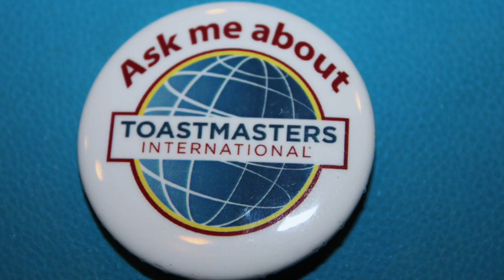Toastmasters Video Contest - version 1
This video is about Ask Me About Toastmasters International